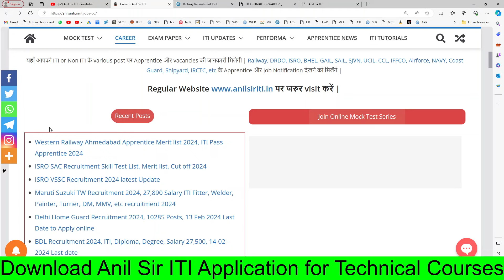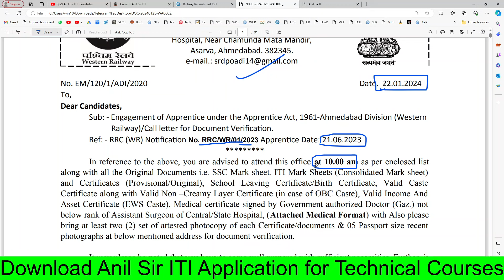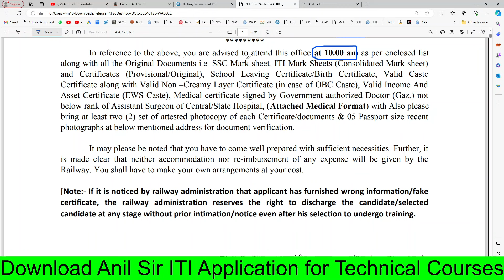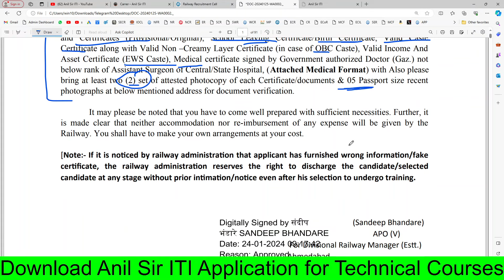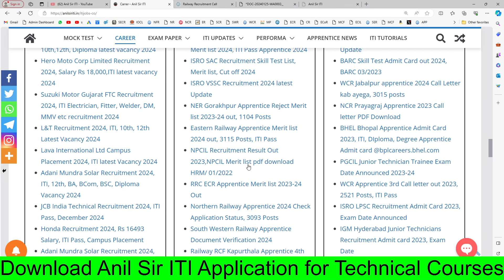Western Railway Ahmedabad Apprentice Merit list 2024 जारी, Railway Apprentice Merit list PDF 2024